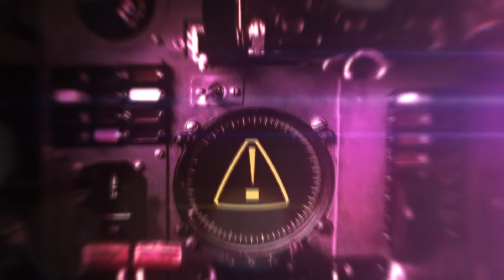Quavo - 11.11(Official Visualizer)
NowPlaying Quavo "11.11" Official Visualizer.

Stream & Download "11.11" on 'Rocket Power' Here:  qualitycontrol.lnk.to/RocketPower